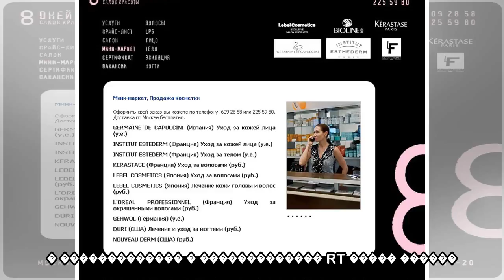RT пїЅпїЅпїЅпїЅпїЅпїЅпїЅпїЅпїЅ пїЅ пїЅпїЅпїЅпїЅпїЅпїЅпїЅпїЅпїЅ пїЅпїЅ пїЅпїЅпїЅпїЅпїЅпїЅпїЅпїЅпїЅпї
RT пїЅпїЅпїЅпїЅпїЅпїЅпїЅпїЅпїЅ пїЅ пїЅпїЅпїЅпїЅпїЅпїЅпїЅпїЅпїЅ пїЅпїЅ пїЅпїЅпїЅпїЅпїЅпїЅпїЅпїЅпїЅпїЅпїЅпїЅпїЅпїЅ пїЅпїЅпїЅпїЅпїЅпїЅ пїЅ пїЅпїЅпїЅпїЅпїЅпїЅпїЅпїЅ пїЅ пїЅпїЅпїЅпїЅпїЅ
 �������, 21:43 � �����.: Apolitikus � �����.: 60 � ����.: 0 � ����� ������ ������������� ����� ����� � ������ ������ ������������ ��� ���������� � ��������� �������� ������ �����, �������� �����������...